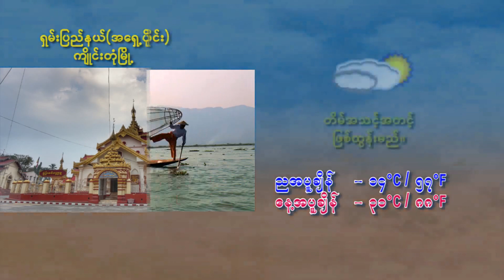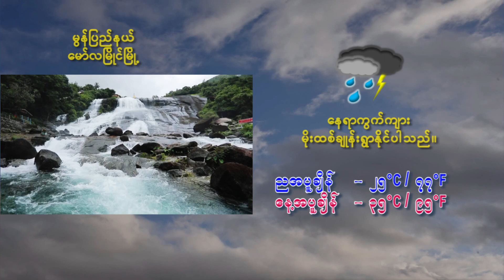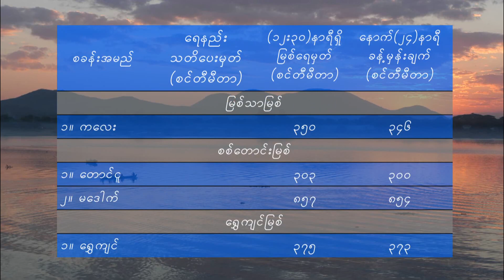ตรงนั้นคือหน้าที่ ตรงนี้คือหัวใจ - มนต์แคน แก่นคูน (เวอร์ชั่น โจ ยมนิล)